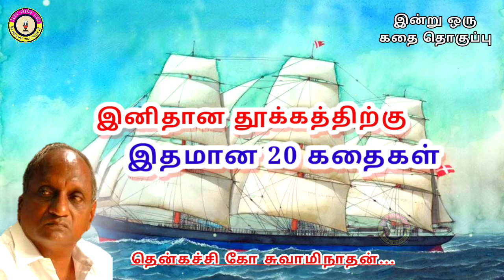கவலை மறந்து தூங்க தென்கச்சி கோ சுவாமிநாதன் கதைகள் - 45 | Thenkachi Ko Swaminathan stories